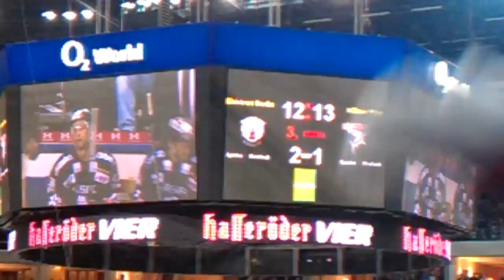Eisbären Berlin Richie Regehr 2:1 Hammer gegen Köln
TOOOOOR !!! Hammer von Richie Regehr